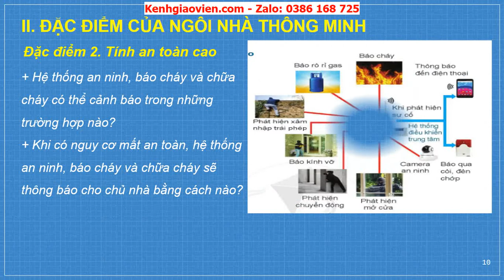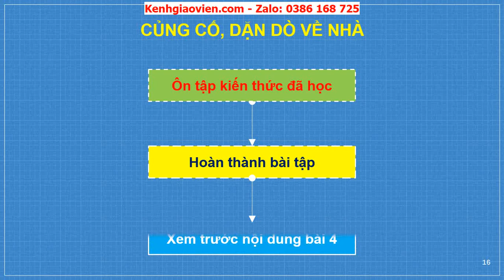Giáo án powerpoint bài 3: Ngôi nhà thông minh | GA Công nghệ 6 Cánh diều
Phía trên là giáo án Powerpoint hay còn gọi là giáo án điện tử, giáo án trình chiếu bài 3: Ngôi nhà thông minh - sách Công nghệ 6 Cánh diều. Giáo án được làm hướng tới phong cách hiện đại, đẹp mắt để tạo sự hứng thú cho học sinh.
Ngoài ra, chúng tôi có đầy đủ giáo án powerpoint các bài khác trong chương trình sách giáo khoa Công nghệ 6 Cánh diều. Tin chắc rằng: Khi sở hữu bộ giáo án này, việc dạy của thầy cô sẽ trở nên nhẹ nhàng và đạt hiệu quả tốt.